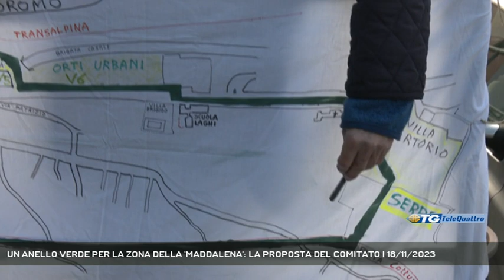UN ANELLO VERDE PER LA ZONA DELLA 'MADDALENA': LA PROPOSTA DEL COMITATO | 18/11/2023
TG sera 18/11/2023 - TRIESTE - Il comitato rionale Maddalena Vive ha fatto appello alle istituzioni riguardo la creazione di un "anello verde" che vada a integrare le opere di urbanizzazione che recentemente hanno trasformato l'area.Sentiamo il portavoce del comitato Valdo Cozzi - Intervistati VALDO COZZI (PORTAVOCE COMITATO "MADDALENA VIVE") (Servizio di Bernardo Gulotta) - Segui Telequattro anche sul digitale terrestre! Visita il sito